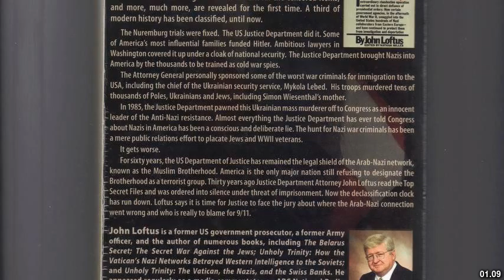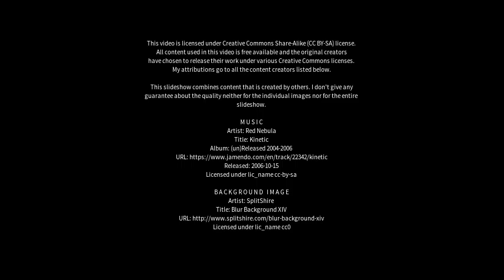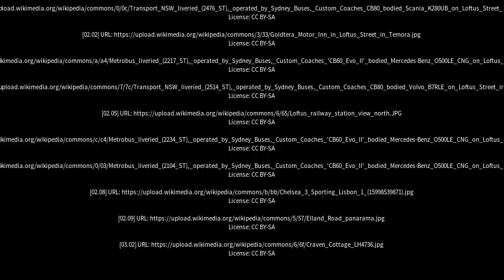Best places to visit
Best places to visit - Loftus (United Kingdom) Best places to visit - Slideshows from all over the world - City trips, nature pictures, etc.